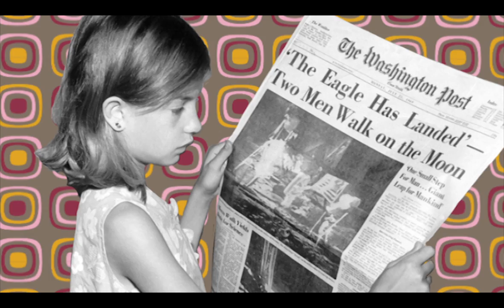Sir Patrick Moore Interview; (Apollo Missions) 2010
An interview with astronomer / broadcaster Sir Patrick Moore, conducted by Sam Coley in Selsey UK, Easter 2010. Produced for the Birmingham School of Media.

Sir Patrick discusses the Apollo 17 Mission along with his thoughts on conspiracy theorists, the existence of God, and his career with the BBC.